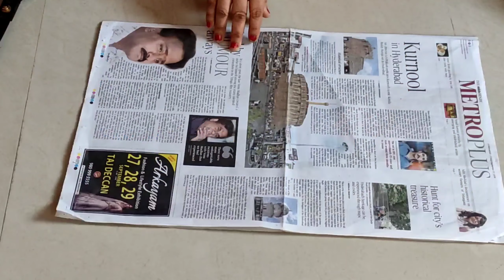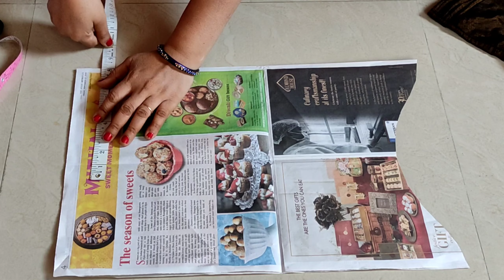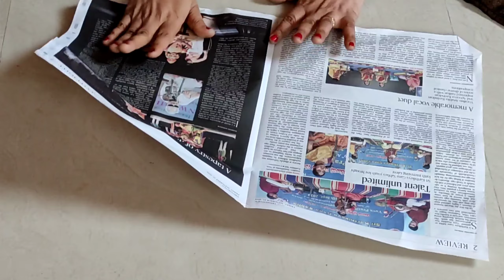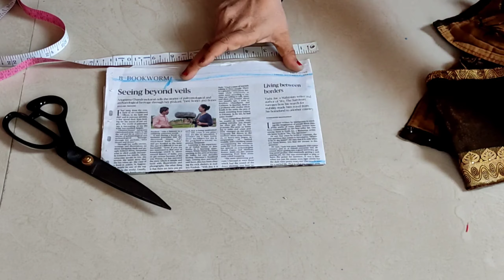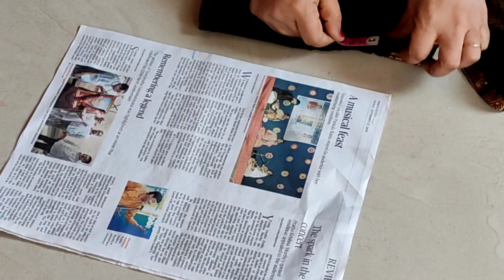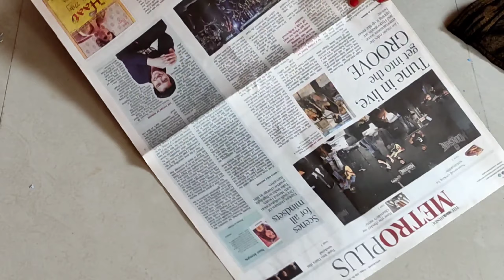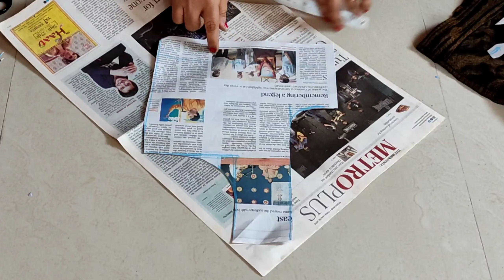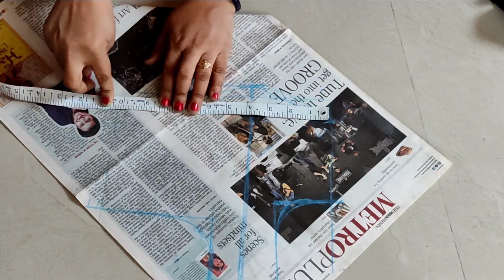Basic blouse paper cutting in Telugu // Tailoring classes for Beginners with tips and tricks.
How to say tailoring learning classes //టైలరింగ్ నేర్పించే టప్పుడు ఈ విధంగా నేర్పించండి.ఈజీ గా //